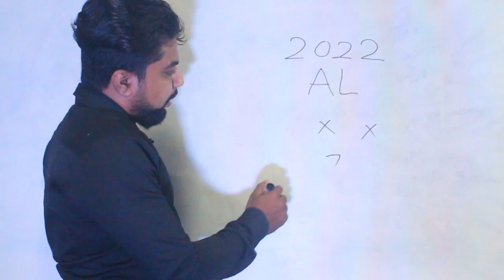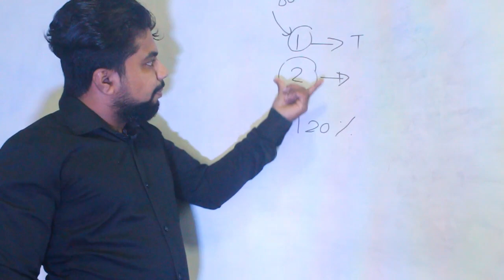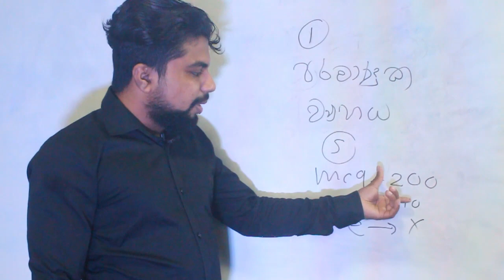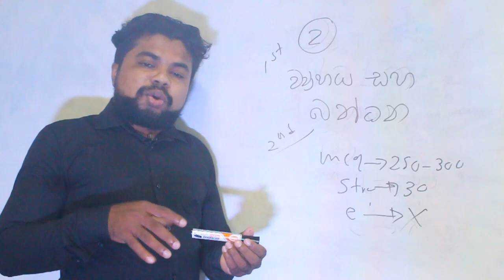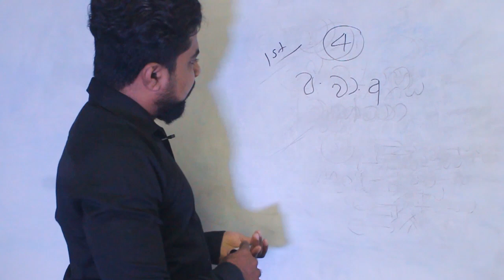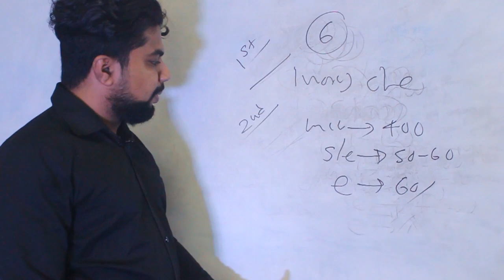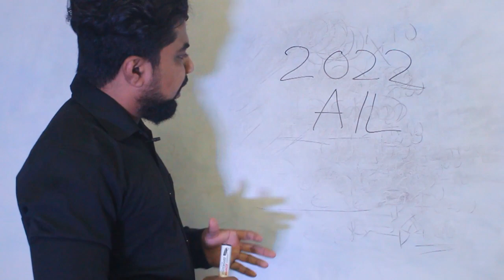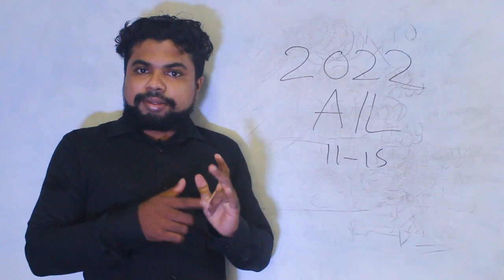2022 A/L ලියන්න කලින් ඔයාට එන ප්‍රතිඵලය හොයමු - AL Results Calculator එක මෙන්න | 2022 a/l Exam Date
00:00 2022 A/L සම්බන්ධ ඉදිරි කාලය ( Introduction )
01:55 දෙමාපියන් කල යුතු දේ
02:33 මේ කාලේ කරන්න ඕනේ පාඩම්
02:46 ඉහළ ප්‍රතිඵලයකට අනිවාර්යයෙන්ම අනුගමනය කල යුති පියවර 2
04:58 පරමාණුක ව්‍යුහයේ වැඩ
09:28 ව්‍යුහය සහ බන්ධන පාඩමේ වැඩ
14:25 රසායනික ගණනය පාඩමේ වැඩ
16:43 වායු පාඩමේ වැඩ
18:18 ශක්ති විද්‍යාව පාඩමේ වැඩ
19:33 අකාබනික රසායනය පාඩමේ වැඩ
20:53 කාබනික රසායනය පාඩම් වල වැඩ
22:22 2022 AL Results Calculator
24:16 පසුගිය පාඩම් ගොඩ දාගන්න කාල සටහන
25:48 2022 A/L Exam Date
26:09 මේ කාලේ වැඩියෙන් වැඩ කරන්න
26:46 දෙමාපියන් විසින් දරුවන් පරික්ෂා කරන ආකාරය
28:57 විශය නිර්දේශය ඉක්මනින් ආවරණය කරගනේ කොහොමද ?

දරුදැරියන් අතර ඉතා සීඝ්‍රයෙන් ජනප්‍රිය වූ අකාබනික රසායනය පාඩම් මාලාව.

❇️ විධිමත්ව සැකසූ S,P,D සිද්ධාන්ත විඩියෝ.( පැය 60 )
❇️ සියලූම කොටස් ආවරණය කල බහුවරණ,ව්‍යුහගත රචනා සහ රචනා වීඩියෝ.
( බහුවරණ 300,ව්‍යුහගත රචනා 80,රචනා 100 )
❇️ බහුවරණ,ව්‍යුහගත රචනා,රචනා නිබන්ධන 4ක්. PDF
📚 workbook 01 - පසුගිය විභාග හා නව ව්‍යුහගත රචනා
📚 workbook 02 - පසුගිය විභාග හා නව බහුවරණ
📚 workbook 03 - පසුගිය විභාග හා නව රචනා
📚 workbook 04 - d ගොනුවේ පසුගිය විභාග හා නව රචනා.
සියලූම නිබන්ධන සදහා විවරණයන් අඩංගු වේ.
❇️ සියලුම සටහන් ( Note එක ) නොමිලේ මේ සමග
❇️ Inorganic Chemistry මතක තබා ගැනීමේ ක්‍රම ඇතුලත් වීඩියෝ.

මේ සියල්ලම අවශ්‍ය ඕනෑම වේලාවක ඕනෑ තරම් නැරඹීය හැක.මාස 4ක් 5ක් පංතියේ කරන සියල්ල එක සතියෙන් ගොඩ දාගන්න.සිද්ධාන්ත හෝ පුණරීක්ෂණ ඕනෑම දරුවෙකුට යෝග්‍ය වේ.අවශ්‍ය නම් වීඩියෝ බලන ගමන් නෝට් එක ලියා ගත හැක.අකාබනික රසායනය වීඩියෝ  පාඩම් මාලාව දැන් මිලදී ගත හැක - 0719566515 SL Chemistry Lab

මිල RS 2000 /= Full Package | s,p,d සිද්ධාන්ත,නිබන්ධන,විවරණ සියල්ල. ( මාස 4ක් පමණ සාමාන්‍ය පරිදි පාඩම ආවරණය කිරීමේදී ඔබට Rs 6000 - Rs 8000 වැනි මුදලක් වැය වේ.ඒ අනුව Rs 2000 වැනි මුදලකට මෙය ලබා ගැනීම ඔබට පහසුවක් විය හැක )

Full package එක අවශ්‍ය නැති නම් පහත පරිදි කොටස් වශයෙන් ලබා ගත හැක.

❇️ S,P ගොනුව වීඩියෝ සහ නිබන්ධන  පමණක් rs 800/=
❇️ d ගොනුව සිද්ධාන්ත වීඩියෝ සහ නිබන්ධන  පමණක් rs 700/=
❇️ පසුගිය විභාග බහුවරණ විවරණය විඩියෝ සහ නිබන්ධන පමණක් rs 400 /=

🔰 සියලූම වීඩියෝ සහ නිබන්ධන Google Drive මගින් ලබා දේ.

පහත සදහන් පාඩම් වල සියලූම සිද්ධාන්ත වීඩියෝ,නිබන්ධන,විවරණ PDF සහ විවරණ විඩියෝ ලබා ගත හැක.
Unit 01. පරමාණුක ව්‍යුහය rs 1500/=
Unit 02. ව්‍යුහය සහ බන්ධන rs 1500/=
Unit 03. රසායනික ගණනය rs 1500/=
Unit 04. පදාර්තයේ වායු අවස්තාව rs 1500/=
Unit 05. ශක්ති විද්‍යාව rs 1500/=
Unit 06. අකාබනික රසායනය rs 2000/=
Unit 12. සමතුලිතතාවය rs 3000/=

මුදල් ගෙවා රිසිට්පත whatsapp  කරන්න .( Commercial Bank 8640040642,Peoples Bank 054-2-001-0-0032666 )
වැඩි විස්තර සදහා පාඩමේ නම සදහන් කර,ඔබගේ නම,පාසල,දිස්ත්‍රික්කය 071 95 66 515 ට whatsapp කරන්න.[ Message Niroshan Darshana on WhatsApp.

2022 සිද්ධාන්ත බ්‍රහස්පතින්දා රාත්‍රී 8.00 Online Live
2023 සිද්ධාන්ත  ඉරිදා රාත්‍රී 8.00 Online Live
සිද්ධාන්ත,පුණරීක්ෂණ පන්ති සදහා සහභාගී වීම සදහා Payment එක කර photo එකක් එවිය යුතු වේ.
Monthly  fee - 1500 rupees
Bank details :
01.Commercial Bank
02.Peoples Bank
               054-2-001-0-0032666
03.Online Peyment
 නිබන්ධන pdf ආකාරයෙන් ලබා දේ.සෑම පන්තියකම රෙකෝඩින් අවශ්‍ය ඕනෑ තරම් කාලයක් නැරඹිය හැක.පන්තියට සහභාගී වීමට අවශ්‍ය නමුත්  මුදල්  අපහසුතාවයක් තියෙන ලමයි ඉන්නවනම් කියන්න.

2022,2023,2024 CHEMISTRY Online Class
Tutorial by Niroshan Darshana
B.sc University Of Sri Jayewardhenapure
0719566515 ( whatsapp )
⭕පන්තියට සහභාගී විමේ සියලුම විස්තර සදහා පහත වට්සැප් ලින්ක් එක මගින් ගුරුවරයා හා සෘජුව සම්බන්ධ විය හැක. Message niroshan darshana on WhatsApp.